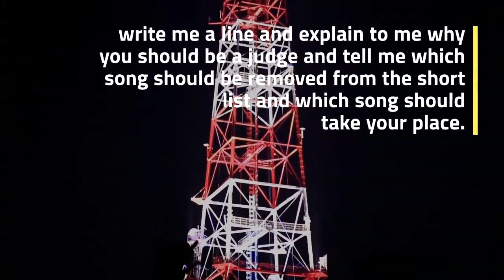Popjustice Twenty Quid - If you want to come to our house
If you want to come to our house at night, write me a line [protected by e-mail] and explain to me why you should be a judge and tell me which song should be removed from the short list and which song should take your place. Click here for the full list of finalists and playlists, as well as for more information and all lists of winners and finalists.